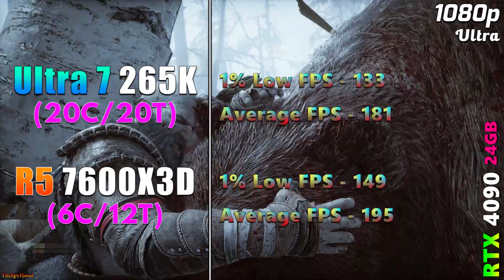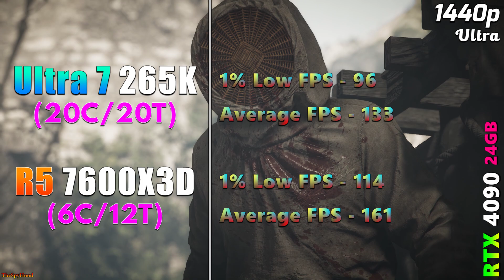Intel Core Ultra 7 265K vs Ryzen 5 7600X3D | PC Gameplay Benchmark Tested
Intel Core Ultra 7 265K vs Ryzen 5 7600X3D | PC Gameplay Tested in 1080p and 1440p

System Specs :
Operating System : Windows 11 Pro 64 Bit
CPU 1 : Intel Core Ultra 7 265K (Gigabyte Z890 Aorus Master)
CPU 2 : AMD Ryzen 5 7600X3D (Asus ROG Crosshair X670E HERO)
GPU : NVIDIA GeForce RTX 4090 24GB
CPU Cooler : MSI MAG Coreliquid C360 AIO Liquid Cooler
PSU : Asus ROG Thor Platinum II 1200W
RAM : 4*16GB DDR5 6000MHz